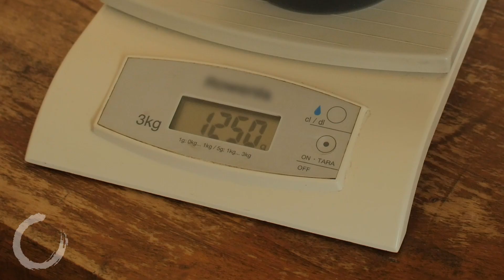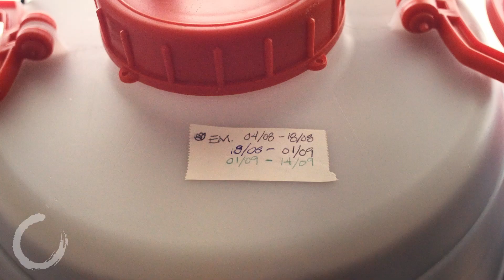EM Effective Microorganisms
Fermentation and applications in our household